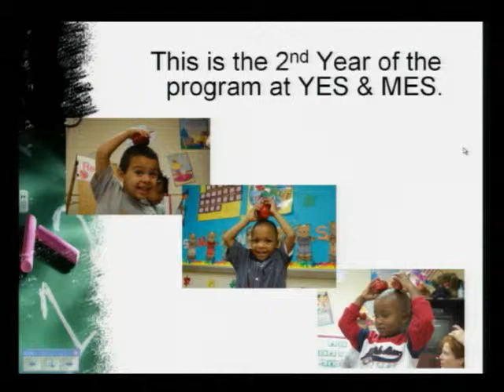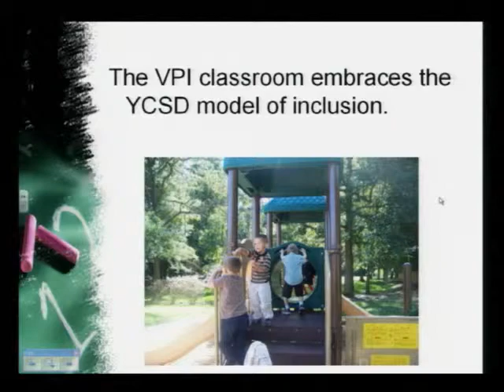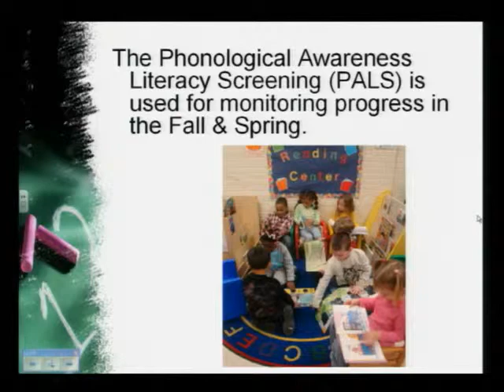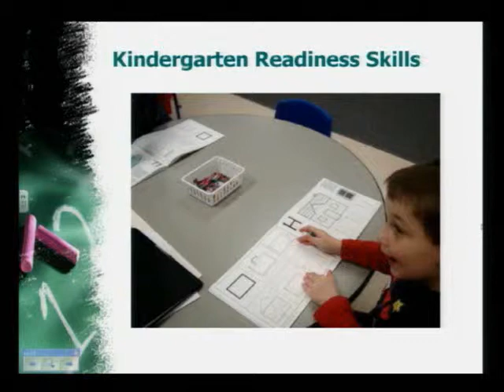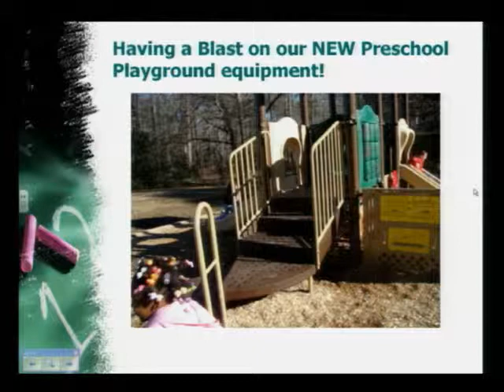Accent on Academics: Yorktown Elementary Math, Science & Technology Magnet School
Accent on Academics: Virginia Preschool Initiative (VPI)
Yorktown Elementary Math, Science & Technology Magnet School
January 10, 2010 Presentation
Presenters:
Michael Lombardo, Principal
Kevin Goetz, Vice Principal
Amy Stull, Preschool Teacher
Family focused language based preschool environment offering a wide variety of enriching activities in a nourishing setting.